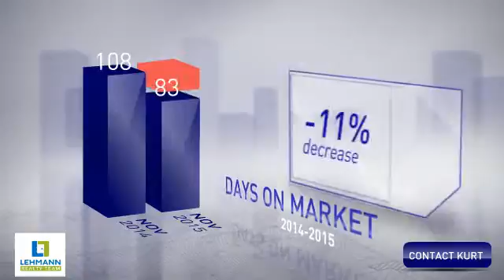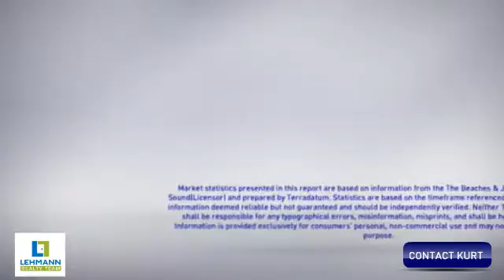South Florida Real Estate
The Lehmann Realty Team specializes in Florida Real Estate.